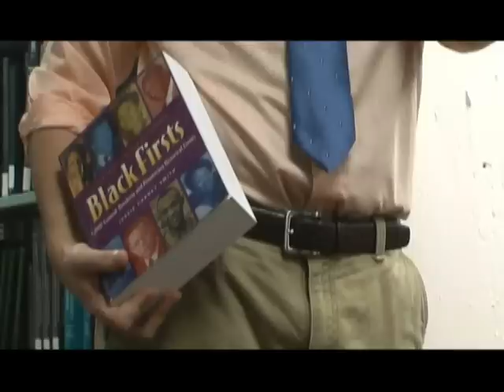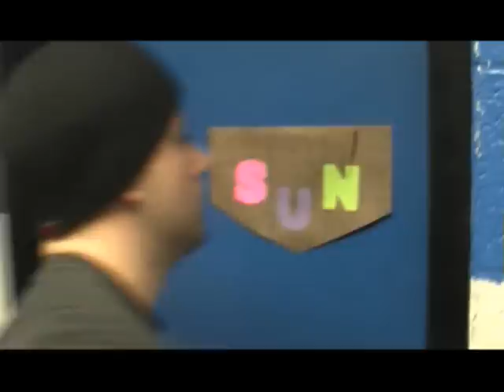Sexyclass Episode 7 "Perfect Day"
The gang ponders what the perfect day would be like for each of them. We take a look inside the minds of Mitch, Berry, and Todd to reveal what they're REALLY thinking.